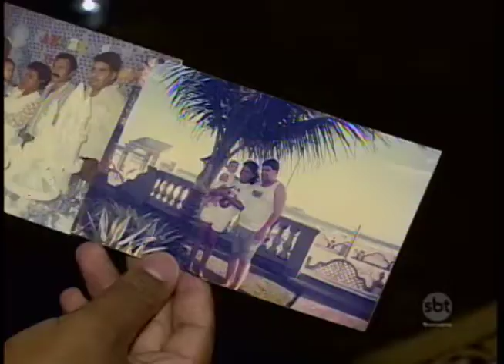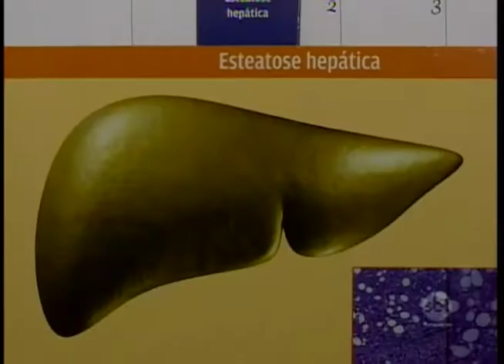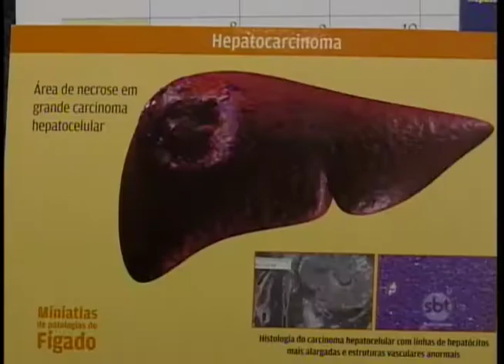Saúde: reportagem explica o que é a esteatose hepática